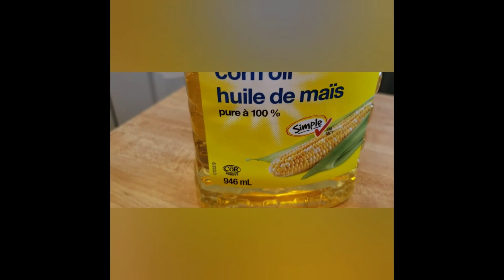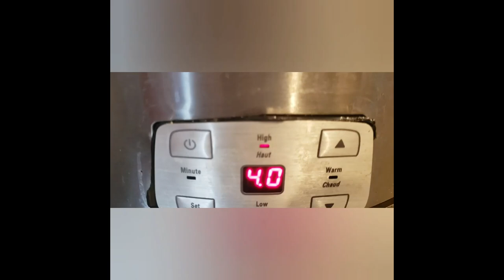EASY & DELICIOUS HOMEMADE MACKEREL SPANISH STYLE SARDINES | WOW SA SARAP, KAIN PATI TINIK!!!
TRY THIS: EASY & DELICIOUS HOMEMADE MACKEREL SPANISH STYLE SARDINES | WOW SA SARAP, KAIN PATI TINIK!!!

KuZZina FOOD VLOGS @tbp #50

PLEASE WATCH THE FULL VIDEOS TO GET THE COMPLETE RECIPE, COOKING PROCEDURES AND SECRET INGREDIENTS ...ENJOY & HAPPY VIEWING!!!